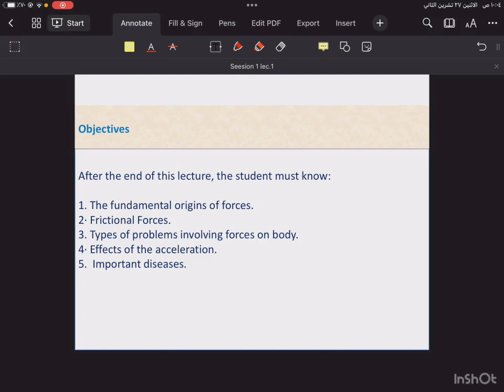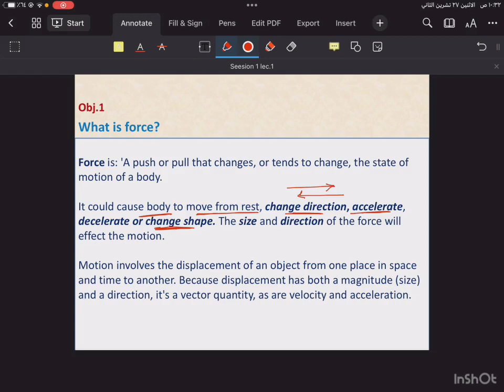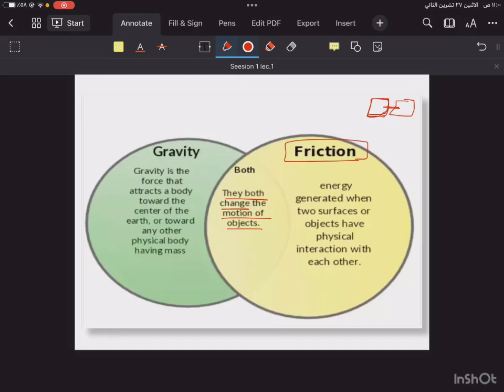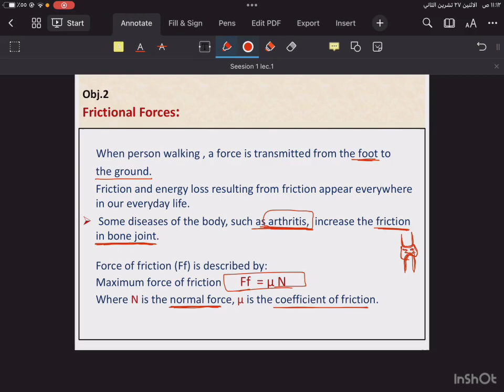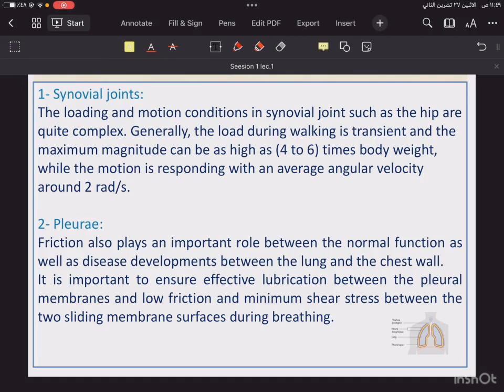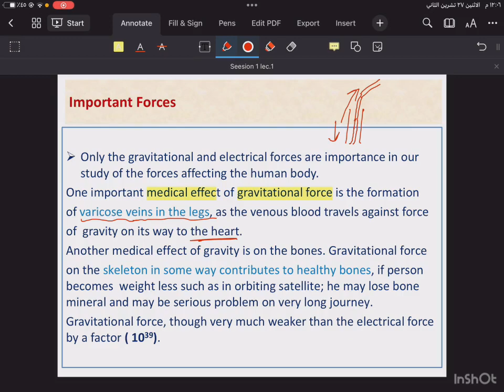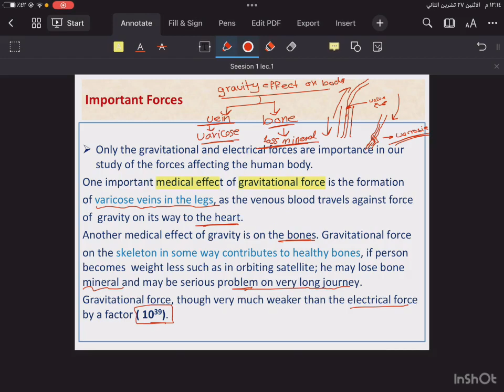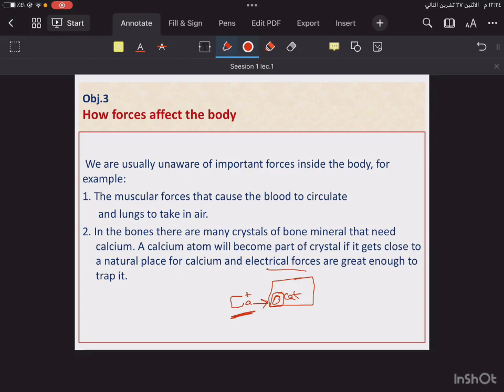Forces in and on human body P1 طب حمورابي المرحلة الاولى